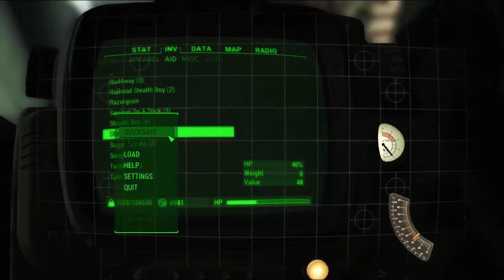Fallout 4 | The Legend of Jedi Master Silver.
Today we take on the cape and cowl and become the Silver Shroud! We must fight to save our friend, Kent Connoly from Sinjin. I tried my best to edit this well. I hope you guys notice a difference.

Background Music credited too : Arc North (FBM)